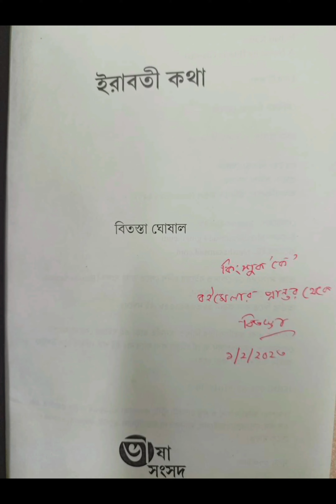ইরাবতী কথা - বিতস্তা ঘোষাল 📚 Iravati Katha - Bitasta Ghoshal 📖 পাঠ প্রতিক্রিয়া 📚 Book Review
ইরাবতী কথা - বিতস্তা ঘোষাল
ভাষা সংসদ
মুদ্রিত মূল্য ₹৩০০ (২০২৩)